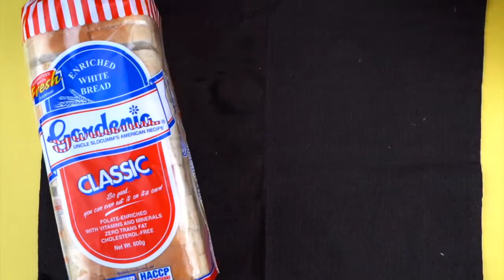Gardenia Bangus Sisig Mango Salsa Sandwich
Startevery day right by biting into this savory Gardenia Bangus Sisig Mango Salsa Sandwich. Have a great meal as you greet the week with good vibes!